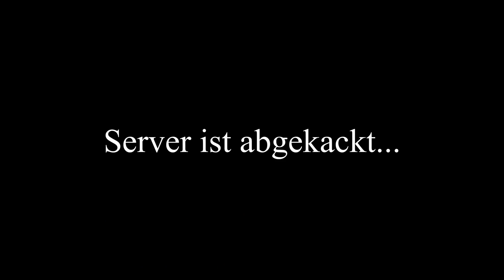MEKS & DESERT TITAN!| ARK Extinction Server #13 (Tim, Arne/german)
Wir bauen uns ein paar schicke Meks und machen einen Drop!

Wenn ihr ebenfalls auf den Server wollt, hier ist die IP:
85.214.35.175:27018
Der Server-Name ist: TheSixBros Extinction Server PvP